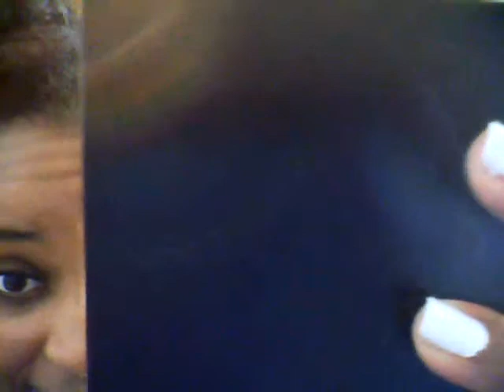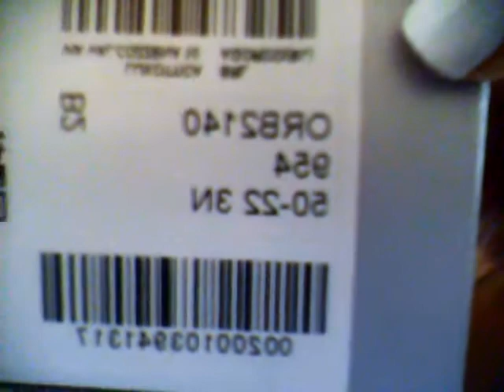Quick outfit of the Day and Haul!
Hello beauties,
This is just a quick outfit of day and small hall. I am in NO WAY bragging about the things in this video I just know that as an avid youtube watcher I love seeing hauls and outfit of the days!